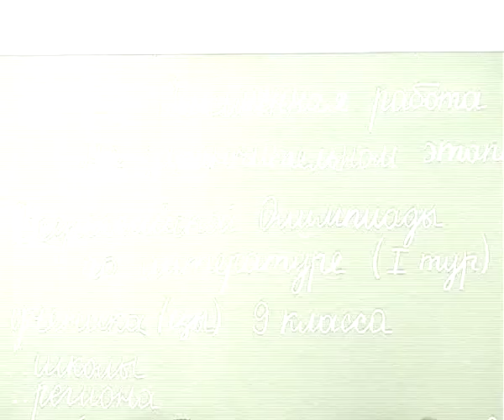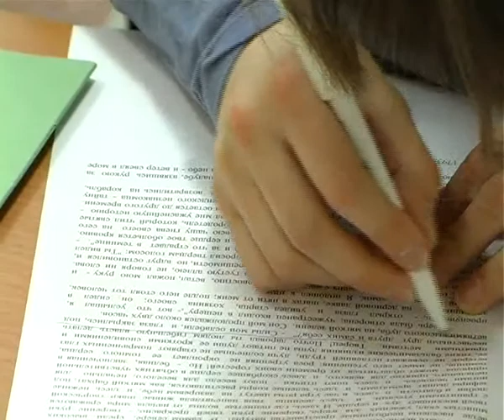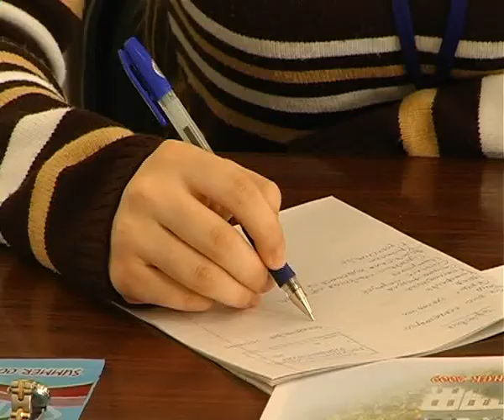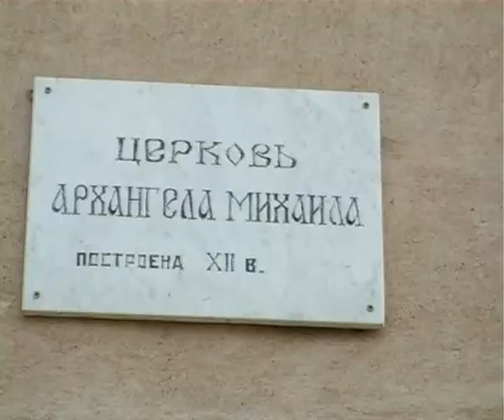2 день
Всероссийская олимпиада школьников по литературе 2009